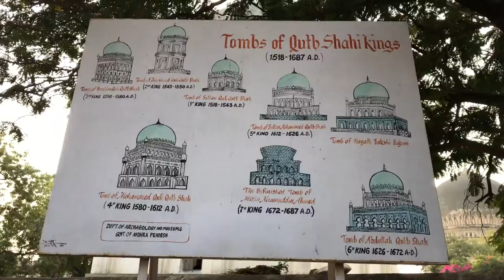Litter more visible than Monuments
All these historical monuments are completely destroyed and also they are charging serious amount for tourists to visit,

Yet the public spaces and the monuments are completely destroyed,.